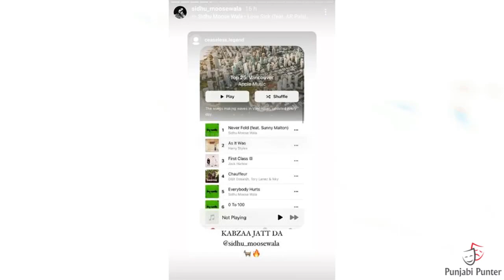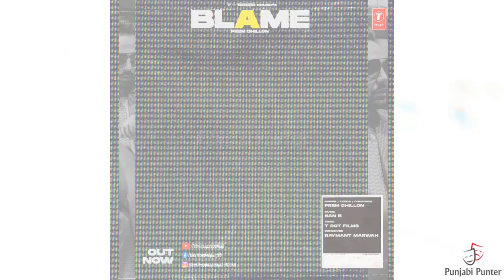SIDHU MOOSE WALA NO NAME | PREM DHILLON REPLY | SHEHNAAZ ABOUT SALMAN KHAN | VICKY KAUSHAL SUPPORT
Sidhu Moose Wala No Name Ep Record | Prem Dhillon New Song Blame Reply Reply To Sidhu Moose Wala And Karan Aujla | Shehnaaz Gill Bollywood Debur With Salman Khan | Vicky Kaushal Support Ammy Virk | Ap Dhillon Amazon Video Documentary |